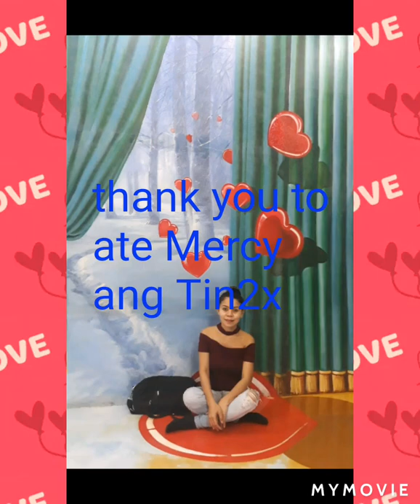Art in Island tour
Exploring the art in Island.